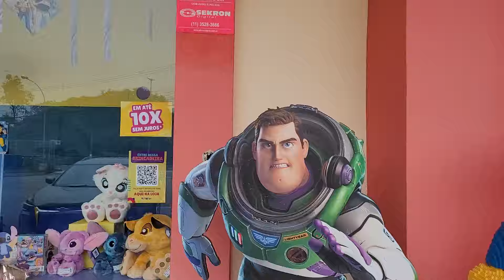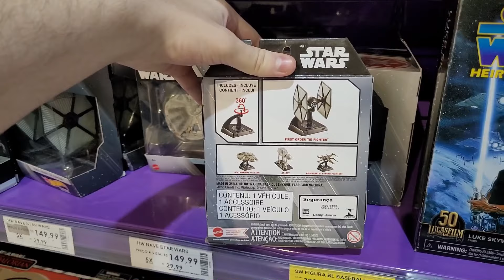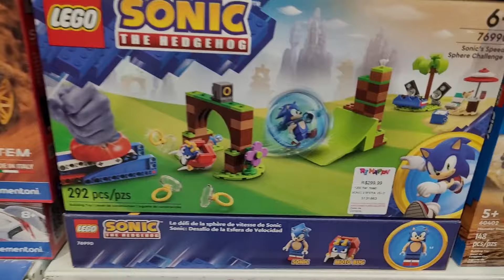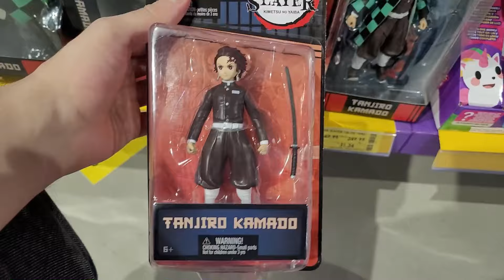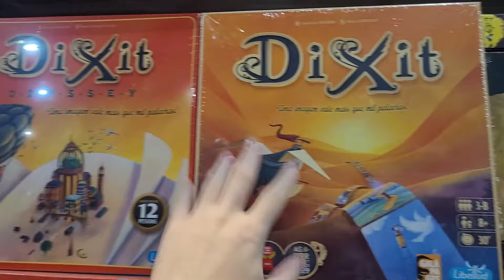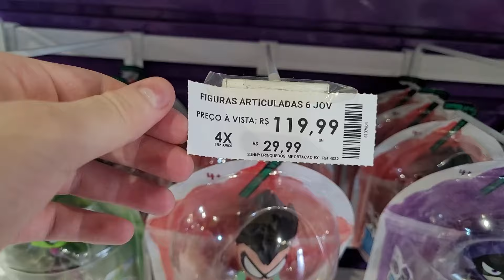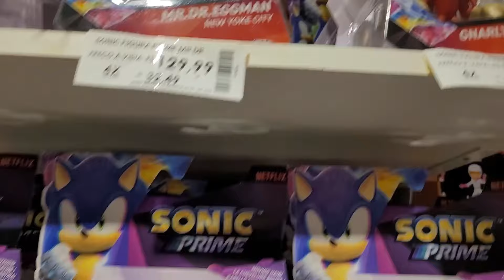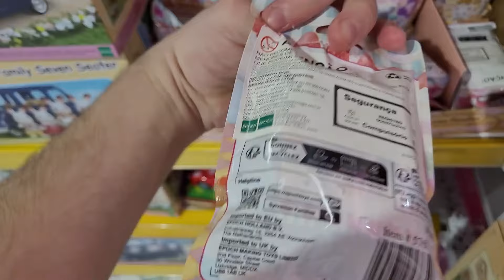FUI NA MAIOR RI HAPPY DO BRASIL TOYHUNTING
(ﾉ◕ヮ◕)ﾉ*:･ﾟ✧ ai vai um pouco da maior loja da Ri Happy que fica localizada aqui em São Paulo,  espero que gostem!

Endereço:
Av. Otto Baumgart, 800 - LOJA 2 - Vila Guilherme, São Paulo - SP, 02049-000